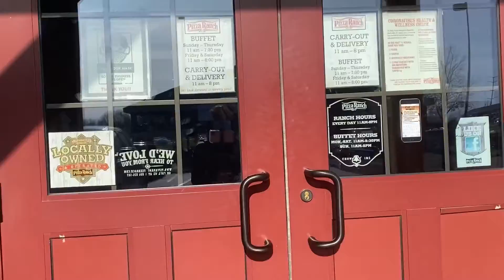CHICKEN AND PIZZA DAY